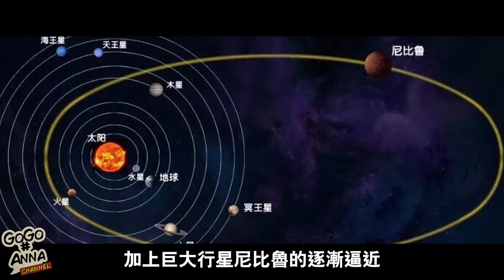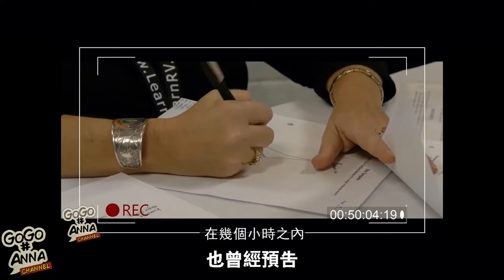(粵語版) 太陽風暴威脅來襲 | 足以摧毀地球一切科技與文明！【GOGO安啦】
簡介：一般我們所認知的風暴，會帶來不同程度的災後影響，或水淹或房塌，這些也是修復需時；但這來自太空的太陽風暴，影響之大更是超乎想像，其電磁波不但能干擾人類情緒，更會引致衛星與電力中斷等危機！
相關資訊
太陽風｜Killshot

▶︎【GOGO安啦】其它的平台同樣精彩◀︎